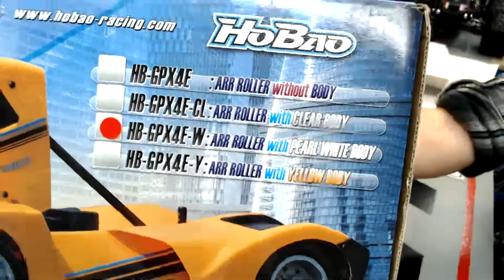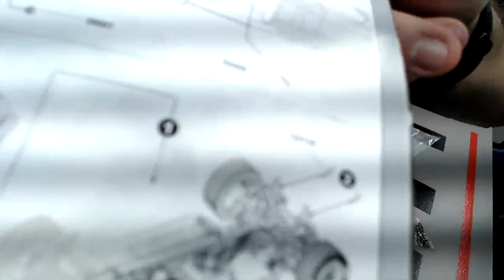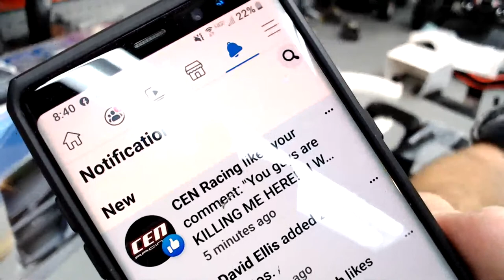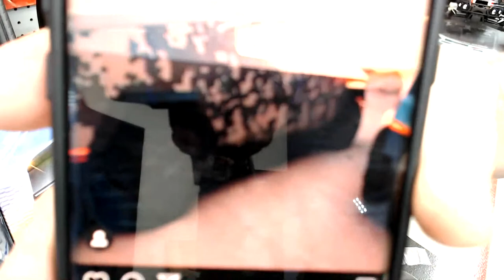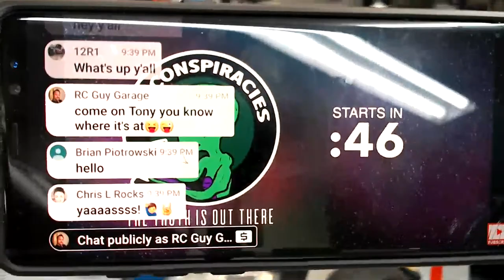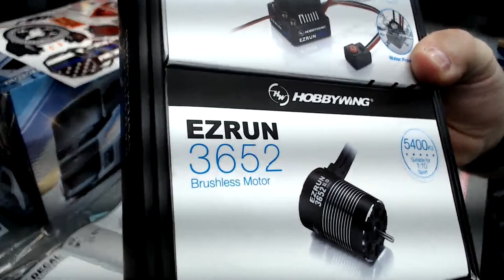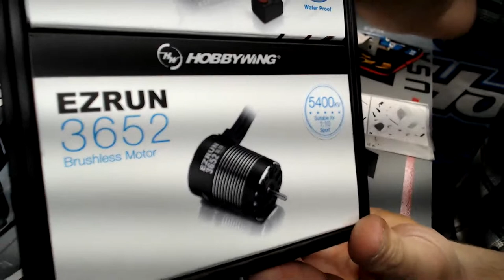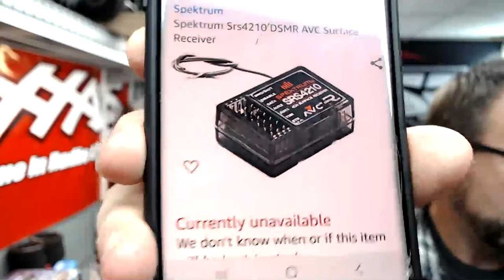SHOP TALK & WRENCH NEW RELEASE HoBao EPX